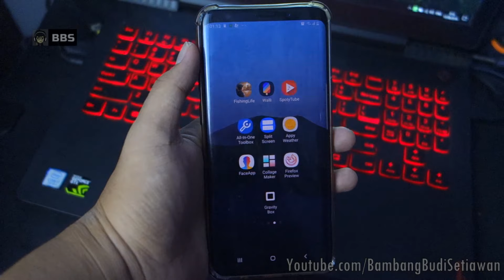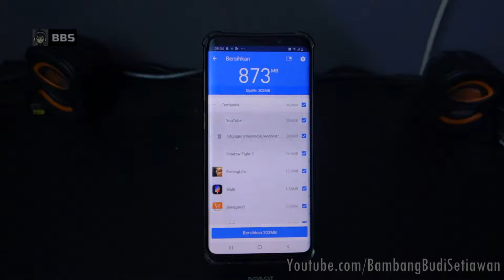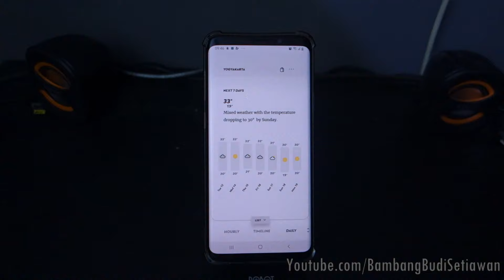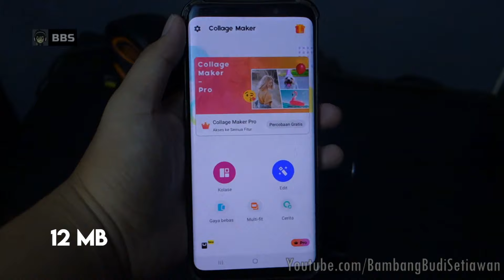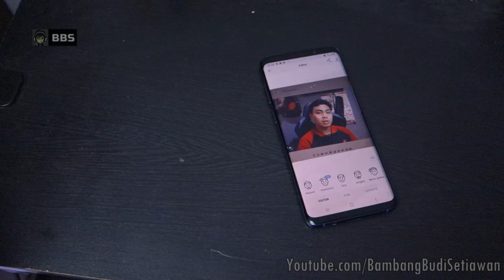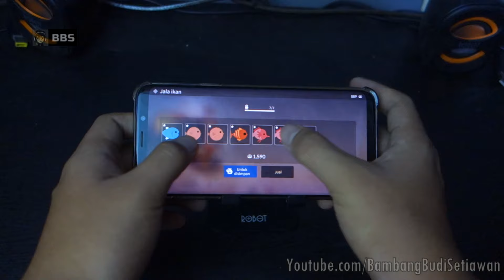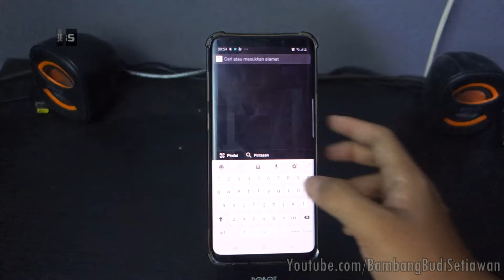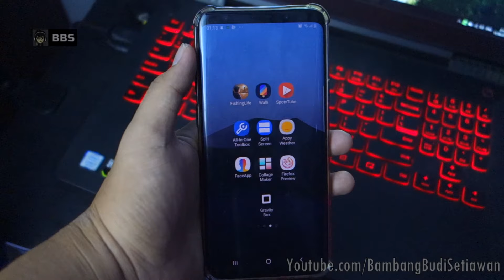10 APLIKASI TERBAIK DAN TERKEREN EDISI AGUSTUS 2019🔥Best App in August 2019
All in One Toolbox

10 APLIKASI TERBAIK DAN TERKEREN EDISI AGUSTUS 2019
10 APLIKASI TERBAIK DAN TERKEREN EDISI AGUSTUS 2019
10 APLIKASI TERBAIK DAN TERKEREN EDISI AGUSTUS 2019

Setiap bulannya pasti developer bersaing untuk membuat aplikasi menarik, inovatif dan tentunya sangat berguna demi menunjang segala aktivitas sehari-hari.

Namun untuk menemukan aplikasi-aplikasi itu tergolong sulit mengingat banyaknya aplikasi yang tersedia di marketplace layaknya google play store.

Tenang saja, pada kesempatan kali ini kita bakalan membahas 10 Aplikasi Terbaik dan Terkeren Edisi Agustus 2019. So, Apa saja itu. Mari kita langsung ke aplikasi yang pertama.